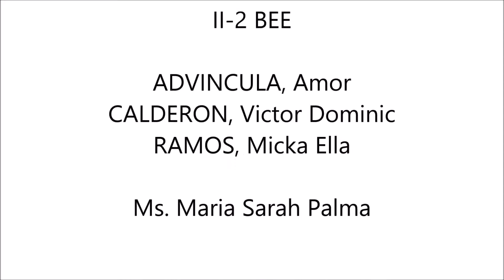When It's Sunny Day, Filipino Time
Group Members:
Advincula
Calderon
Ramos